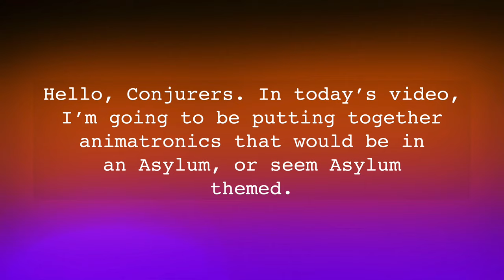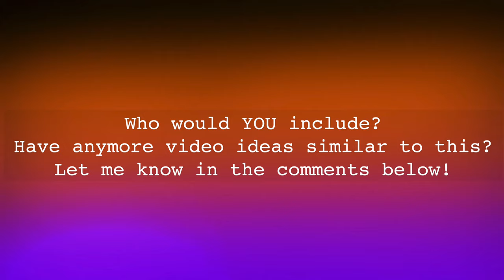Animatronics That Belong In An Asylum | Conjure Maven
Edit from 2023: This was my first ever entry for animatronics that belong in __!
The Spirit Asylum was a theme in Spirit Halloween's 2013 lineup. And it was one of my favorite themes, so I decided why not make a video of animatronics I think could suit the theme! I'm not saying that I want a new Asylum theme (though that would be awesome!), I'm just simply showing what animatronics suit the idea of an Asylum theme!

Asylum definition:
An Asylum is a mental hospital usually controlled or handled by Military or Government workers and specialists. Asylum's usually contain mentally ill or just downright unhealthy in the brain people who usually get treated, or become more mentally ill within the hospital.

ANIMATRONICS SHOWN (in order of appearance)
Rosemary (2021 Revamp)
Miss Mercy (2020)
Bloodthirsty Betty (2019)
Levitator Girl (2017)
Limb Eating Zombie Boy (2013)
Broken Spine Girl (2014)
Possessed Wall Hanger (2014)
Electrified Maniac (2014)
Convulsing Nurse (2013)
Eaten Alive (2011)

See you at the next conjuring...